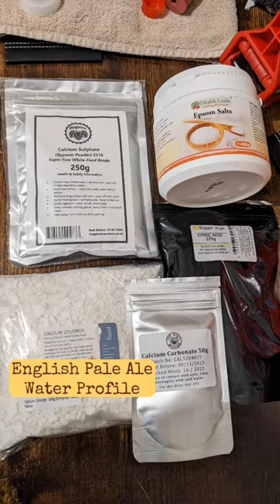Shorts s13 - a SMaSH beer brew Day in 60 seconds! The Fuggled Otter! (1-Gallon Brewing)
SMaSH Single-Malt Single-Hops Homebrewing Brew Day